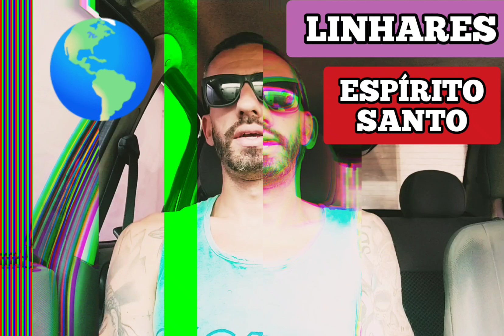MORAR EM LINHARES ES VALE A PENA? PREÇOS , EMPREGOS E IMÓVEIS NA CIDADE DE LINHARES ESPÍRITO SANTO